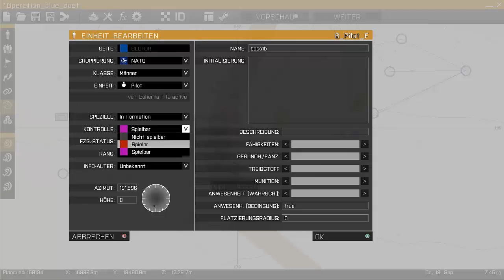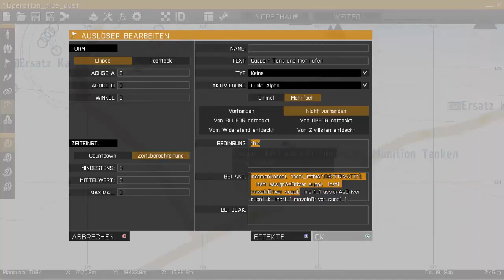ArmA 3 Support verbessern 3 Tipps Editor Tutorial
Beispiel: Volltreffer, Kette des Panzers defekt und der Panzer ist bewegungsunfähig. Du rufst den Repairsupport. Der erscheint zwar, aber der Abstand zum Auslösen der Reperatur ist zu weit. Wie wärs wenn du den Repatur-LKW selber lenkst ?

addSwitchableUnit inst1; addSwitchableUnit inst1_1; in den Supportauslöser